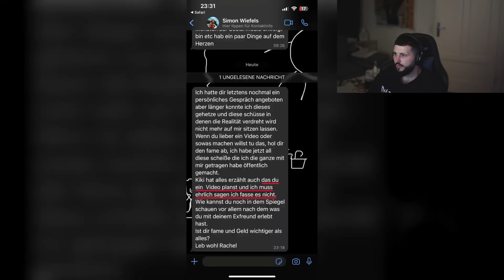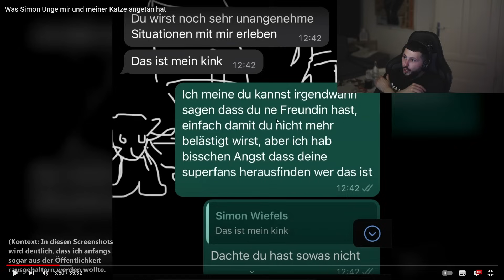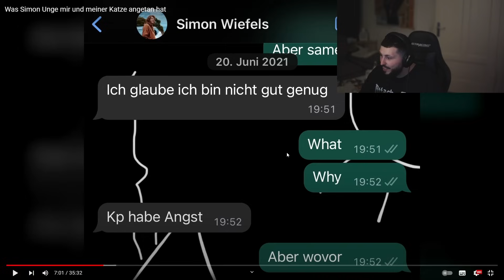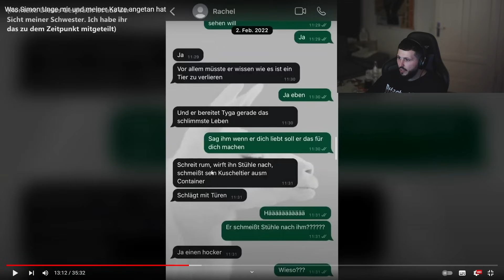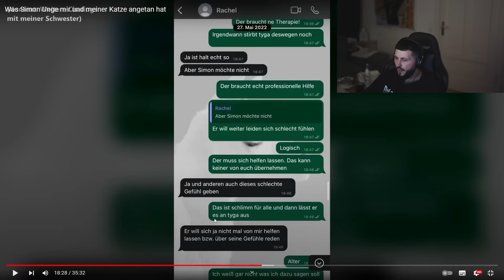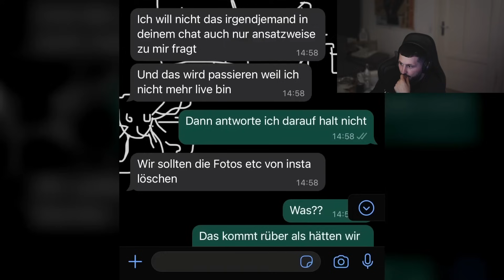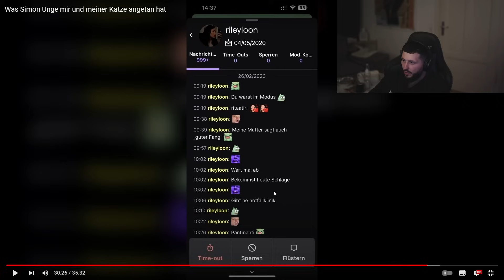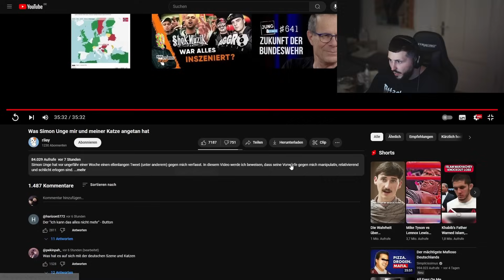Unge zieht aus dem Container wegen der Katze und schickt Rachel weg für eine neue | Haikel Reagiert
*Das Video ist Satire und nur als Spaß zu verstehen